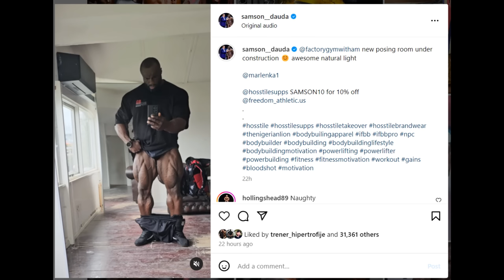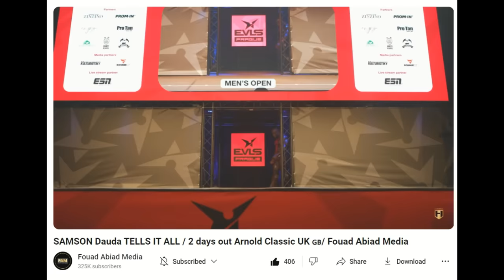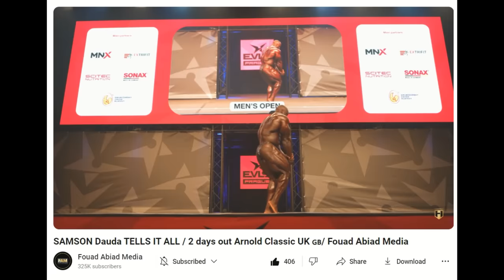Samson Dauda EXPLAINS THINGS IN DETAIL & Physique Update 2 Days Out - Can He Win??